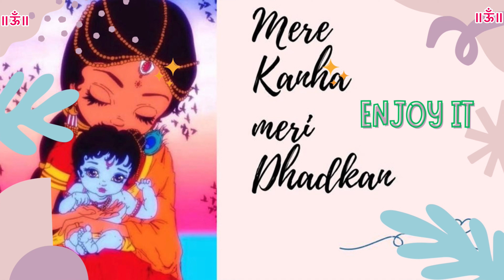श्री गुरुगीता॥क्या है जीवन में गुरु का महत्व | मौत भी गुरु के ज्ञान को नही मिटा सकती । क्रमशः-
guru geeta#bhakti gurubhakthitv guruji gurudev santeknath sant gyneshwar#mera Kanha meri dhadkan#jyakishoriji श्री गुरुगीता॥क्या है जीवन में गुरु का महत्व | मौत भी गुरु के ज्ञान को नही मिटा सकती । क्रमशः-सद्गुरु द्वारा ब्रह्मज्ञान की दीक्षा और गुरुकृपा से होने वाली विलक्षण अनुभूतियों का वर्णन गुरु आज्ञा पालन से भक्ति और मुक्ति पाना सरल है.. | गुरुभक्तियोग | गुरु भक्ति कथा । गुरु की कृपा और शिष्य का समर्पण । गुरु के साथ कैसा व्यवहार करना चाहिए ? ।। क्या है जीवन में गुरु का महत्व | Guru Mantra Lene Wale Ye Jarur Sune || गुरु मंत्र/दीक्षा लेने वाले ये जरूर सुनें || गुरु मंत्र/दीक्षा लेने वालों को बताया की इसके क्या फायदे हैं और कलयुग में यह क्यों जरूरी है। गुरु मंत्र/दीक्षा लेने वालों को बताया की इसके क्या फायदे हैं और कलयुग में यह क्यों जरूरी है।

ravidas bhakti

guru gorakhnath ki bhakti

ravidas ji ke bhakti

ravidas ke bhakti

ravidas ki bhakti

gorakhnath ki bhakti

guru gorakhnath ke bhakti

guru ji ki bhakti

ravidas ji ka bhakti

ravidas ji ki bhakti

guru gorakhnath bhakti

sant ravidas ki bhakti

guru gorakhnath ka bhakti

guru bhakti yoga